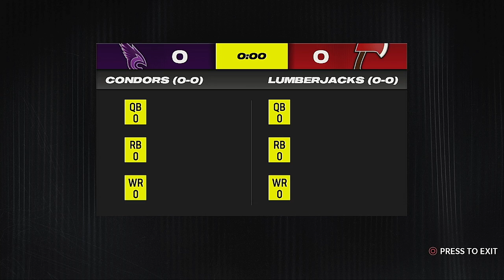WFL Season 1 Week 1 Montreal Snowhawks @ Chicago Tigers